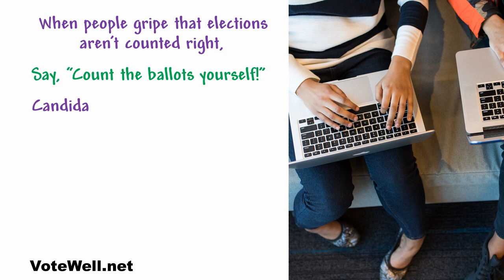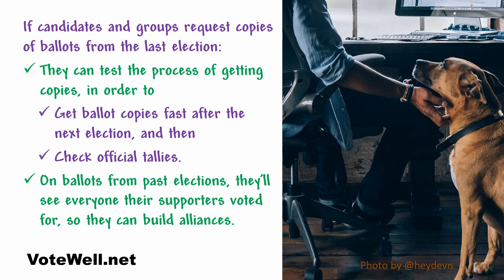Honest Vote Counts and Cybersecurity with FOIA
Do You Trust Your Election Results?  Election officials don't check many results. Candidates and groups can check more:

~A~ Get electronic copies of all ballots, by Freedom of Information laws or otherwise. (Election machines already scan ballots and make anonymous electronic copies.)

~B~ Print and count these images of ballots, or get programmers to count them, to check official results. (If tallies don't match, find the discrepancies. If there's an argument, courts decide. This one step will catch most errors in election results, whether caused by mistakes, dishonesty, or foreigners.)

~C~ If you want more checking, compare paper ballots to the electronic copies, to check the copies are good. (Check all ballots or a good sample. If copies aren't right, re-scan ballots with better scanners, release again, check again. If ballots are missing, so you can't check, it's a management failure. Inves­ti­gate and fix management.)

~D~ Campaigns and groups can request ballot images from the previous election. They'll see everyone else their supporters voted for, so they can build alliances. And they test the system, so they'll get ballots and tally them fast after the next election.